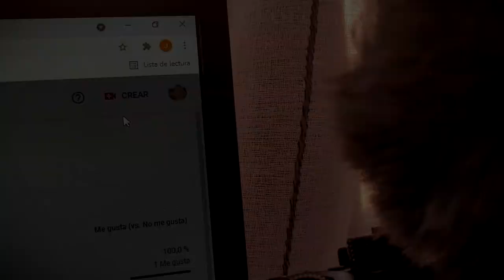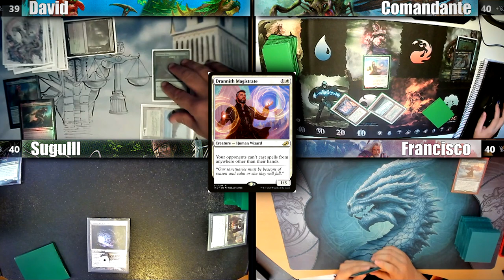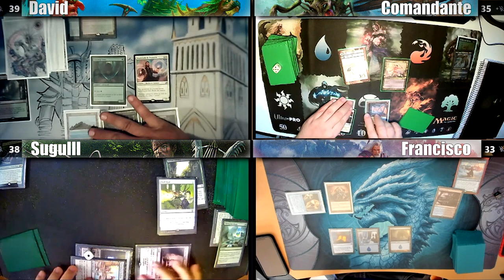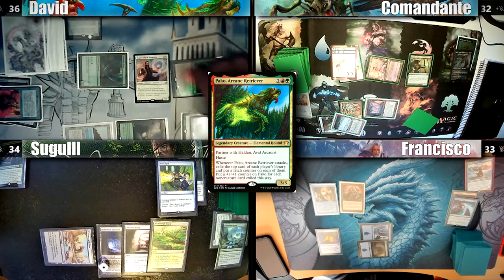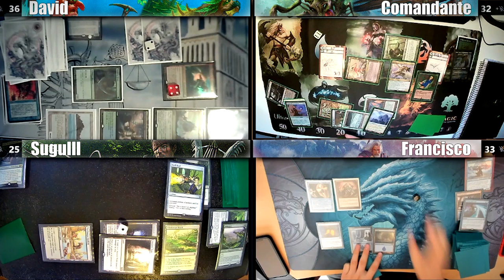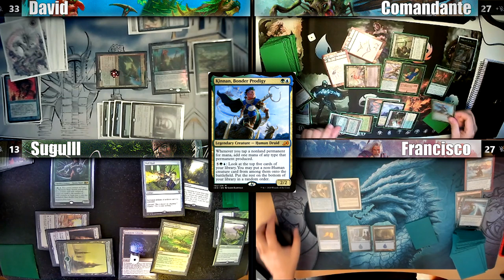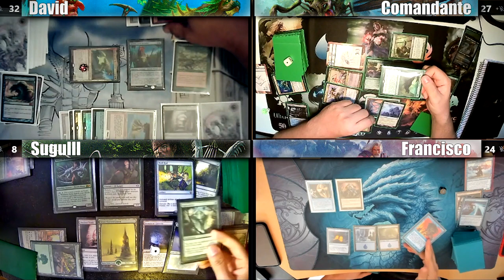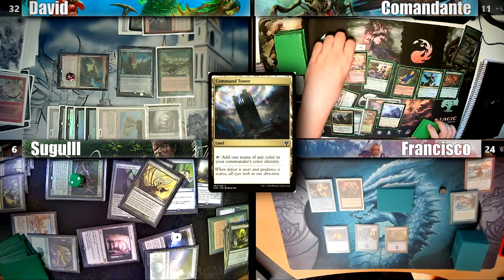PAKO HALDAN🔶KODAMA ISHAI🔶URZA🔶YISAN🏆cEDH GAMEPLAY #31 Partida de Commander en Español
🤍 Mis fundas perfect size 🤝
💚 Mis fundas verdes 🤝

📸Mi webcam 🤝
📹Mi webcam secundaria 🤝
🎥Mi cámara 🤝
💿Mi objetivo 🤝
🗼Mi trípode de mesa 🤝

🎙️Mi micro 🤝
🎤Mi micro de cámara 🤝

🎧Mis cascos 🤝

📺Mi pantalla 🤝
💻Mi pantalla secundaria 🤝

⌨️Mi teclado 🤝

💡Mi luz principal 🤝
🔦Mis luces secundarias 🤝

💾Mi disco duro 🤝
💽Mi tarjeta de memoria 🤝